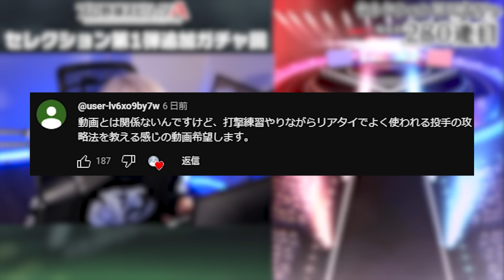またも事件発生！？史上最悪の引きから一夜…やっぱり諦めきれないのでセレクション第1弾追加ガチャしたら今年イチの神回が爆誕しました。【プロスピA】# 2457